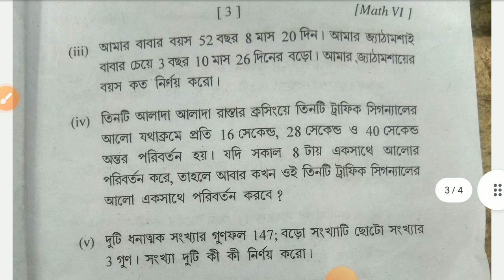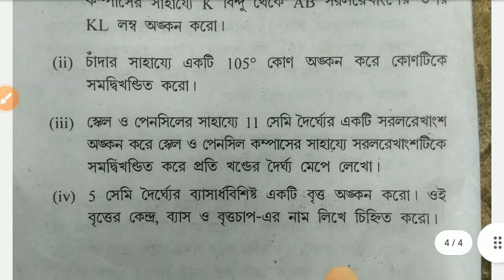Class 6 Annual examinations 2023 mathematics question paper || Class 6 math exam paper 2023